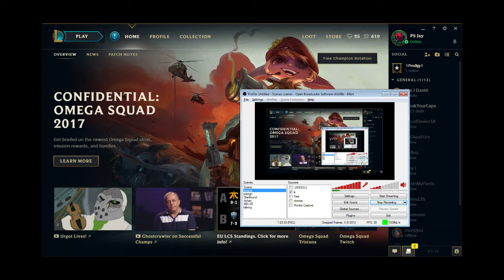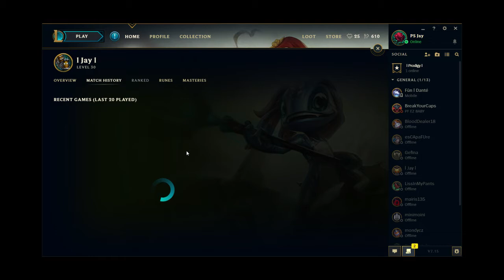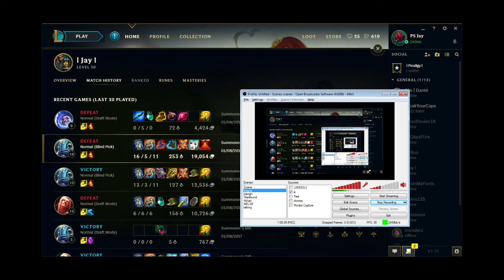Fizz vs Annie Viewer Vod review win lane lose game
I go over abusing lane. How to priotize your engage. Steps taken to gain a exp/gold gap over your laner. how and why to obtian a lead in your lane. How and when to trade.
off stream chats, advice, ask for vod reviews or for me to stream and much more! in the Discord